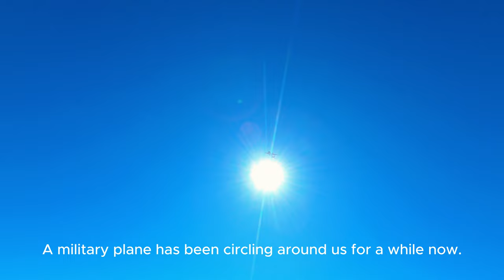Autumn Paddleboarding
Paddleboarding on Lake Burley Griffin, we ventured to the small island in the center.